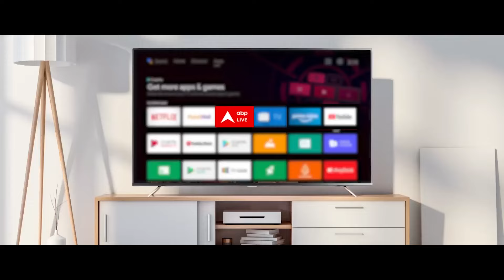Breaking News: Atishi के CM बनते ही BJP ने साधा बड़ा निशाना | AAP | ABP News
ABP News: आज दिल्ली में बहुत कुछ बदल गया है... सरकार का चेहरा बदल गया है... मंत्रियों की टीम बदल गई है... और सियासत की चाल बदल गई है... कुछ देर पहले राज निवास में नई सरकार का शपथ ग्रहण समारोह हुआ... आतिशी मुख्यमंत्री बनीं...और पांच-पांच मंत्रियों ने शपथ ली... शपथ ग्रहण समारोह पूरा होने के बाद आतिशी सीधे केजरीवाल के पास पहुंचीं...और उनके पैर छूकर आशीर्वाद लिए...इशारा साफ था- आतिशी भले मुख्यमंत्री बन गई हों... लेकिन कोच केजरीवाल ही रहेंगे... आतिशी के मंत्रिमंडल में हर चीज का संतुलन बनाने की कोशिश भी नजर आई... जाट चेहरे के रूप में कैलाश गहलोत हैं...तो दलित चेहरे के रूप में मुकेश अहलावत... जबकि इमरान हुसैन के रूप में मुस्लिम समाज को भी संदेश देने की कोशिश हुई है... लेकिन असली सवाल तो ये है कि क्या केजरीवाल ने जो प्लान बनाया है... वो अगले साल होने वाले विधानसभा चुनाव में सफल हो पाएगा... सवाल ये है - क्या 2025 में आप की वापसी...करा पाएंगी आतिशी... इसी पर होगी आज की हुंकार... उससे पहले देखिए..आतिशी का शपथ..और उसपर बीजेपी का निशाना...